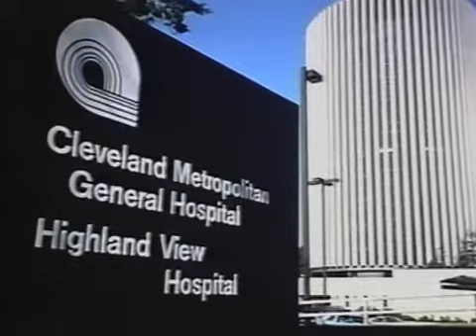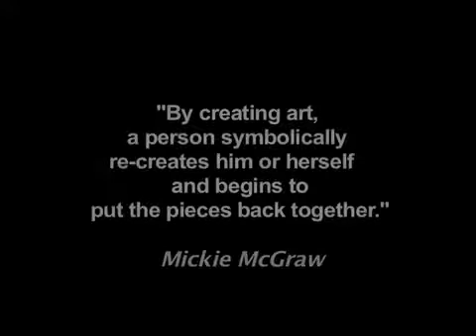Art Therapy Studio - Yes You Can! The Story of Mickie McGraw.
Yes You Can! The Story of Mickie McGraw and the Art Therapy Studio.